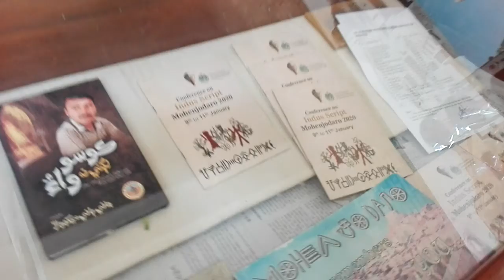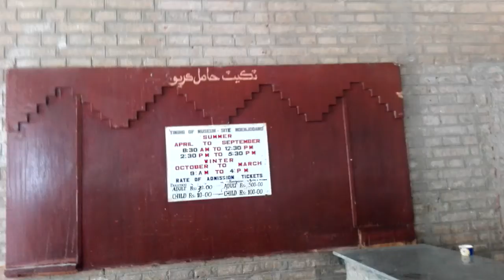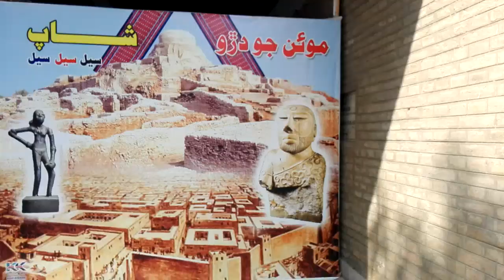Picnic : Moen jo Daro